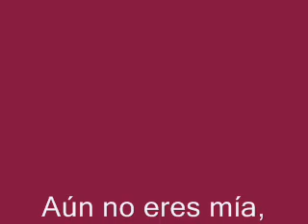Aún no eres mía (ya no sos de él) Canción de y por Martín Simonetta